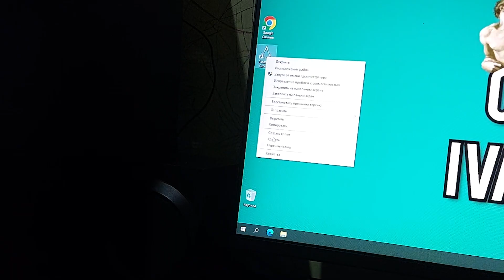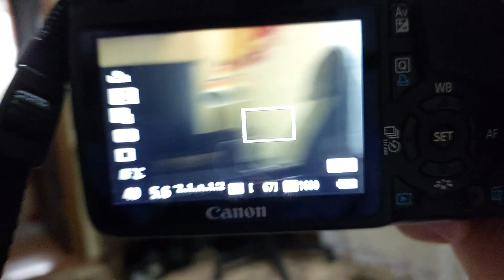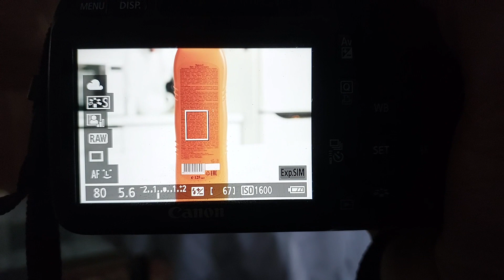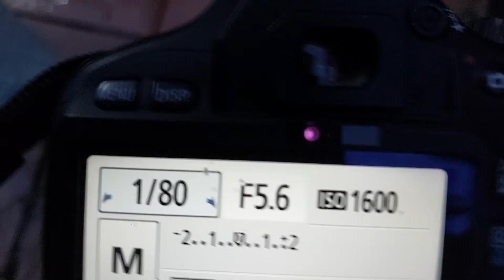31 НЕДЕЛЯ: ТИПО Я ФОТОГРАФ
Начал осваивать для себя фотокамеру. Думаю (надеюсь) всё получится